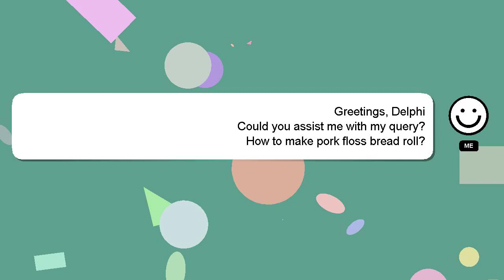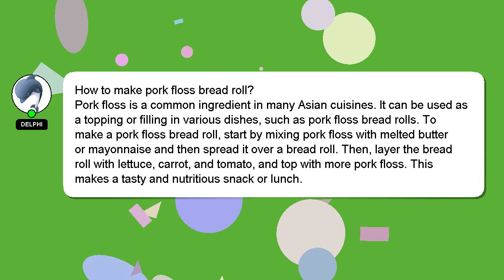How to make pork floss bread roll?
Allow me to introduce myself briefly, Greetings, my name is Delphi. I am capable of providing answers to your questions. - How to make pork floss bread roll?

Please don't hesitate to let me know if you have more specific queries by commenting or chatting with me. A 'heart' from me will indicate my appreciation for your answer.

*2 What we are experimenting :*